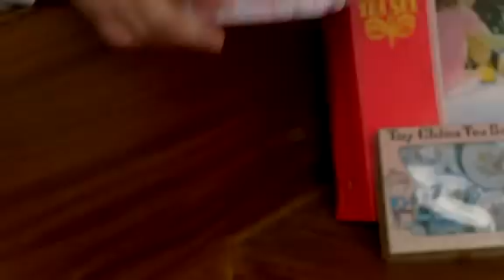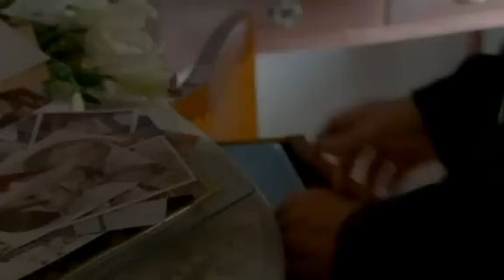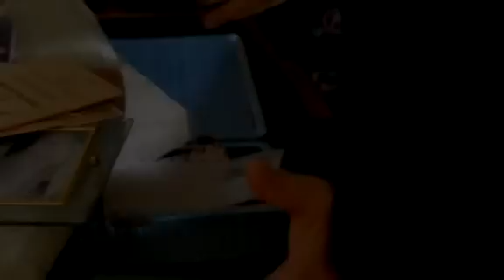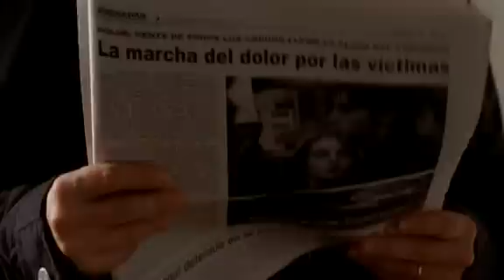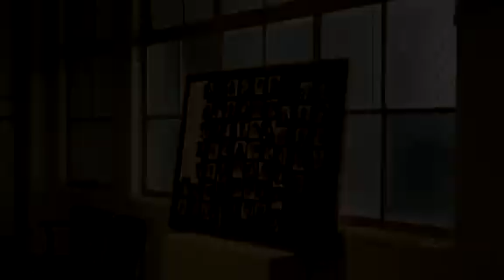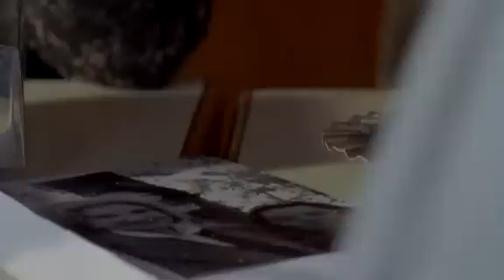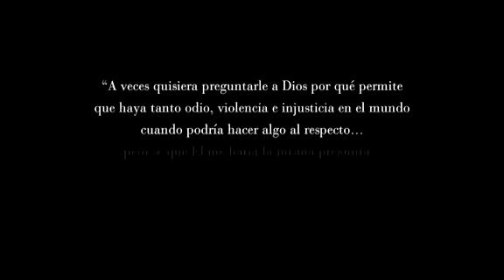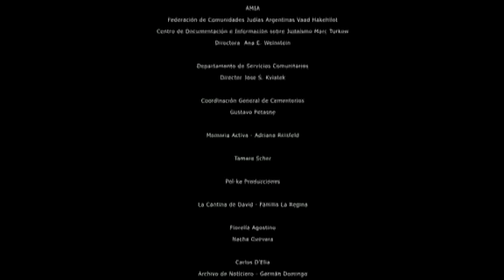Anita Sindrome De Down Pelicula Completa Argentina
Anita es una película argentina, estrenada en 2009 en Argentina.

Sinopsis:Anita (Alejandra Manzo) es una joven que padece de síndrome de Down y vive con su madre (Norma Aleandro) en el barrio porteño de Once. Cuando el 18 de julio de 1994 se produce el atentado a la AMIA, su vida cambia para siempre. Anita no entiende que ha pasado, sólo recuerda que su madre salió a hacer un trámite y de pronto la tierra empezó a temblar. Asustada por el ruido, sale corriendo y unas personas la llevan en un bus que hace que se pierda del lugar del atentado totalmente desorientada. En su odisea, se encuentra con distintos personajes que le brindaran ayuda temporal mientras ella busca a su querida mamá.

Reparto:
Alejandra Manzo como Anita.
Norma Aleandro como Dora, la madre de Anita.
Luis Luque como Félix.
Leonor Manso como Nori, la enfermera.
Peto Menahem como Ariel, el hermano de Anita.
Mercedes Scápola como Nati, la novia de Ariel.
Marcela Guerty como la esposa de Félix.
Mei Lan Chen
Huang Hui Shion
Mateo Cho
Agus Weimer
Sofi Spengler
Meli Fuchs
Jesi Fuchs
Carla Ramos
Marti Alva

         Anita, la vida puede cambiar en un instante

Título                 Anita (película)

                         Ficha técnica

Dirección         Marcos Carnevale.

Ayudante de dirección Bruno Hernández.

Dirección artística Adriana Siemenson.

Producción         Marco Carnevale , Jorge Gundín.

Música                 Lito Vitale.

Sonido                 José Luis Díaz , Gonzalo Matijas.

Fotografía         Guillermo Zappino.

Montaje                 Pablo Barbieri Carrera.

Vestuario         Mónica Toschi.

Efectos especiales Juan José Elias , Swan Glecer , Alejandro Valente.

Protagonistas         Norma Aleandro , Luis Luque , Leonor Manso ,
                        Peto Menahem , Alejandra Manzo , Marcela Guerty ,                            Mercedes Scapola , Mateo Cho , Mei Lan Chen ,Huang                           Hui Shion.

Datos y cifras:
País(es) Argentina
Año         2009
Género         Drama

Categorías: Películas dirigidas por Marcos CarnevalePelículas de la ArgentinaPelículas de 2009Películas en español.
Idioma(s) Español